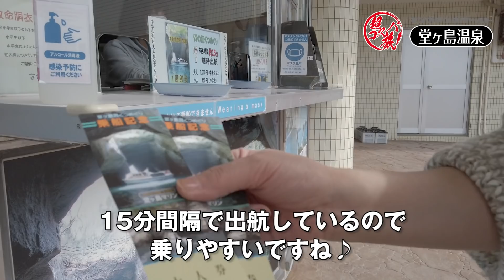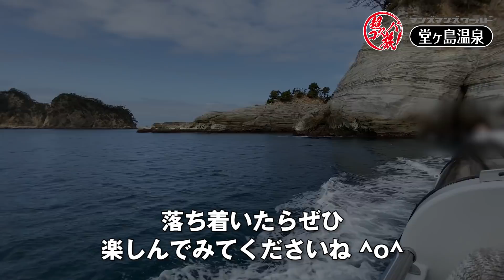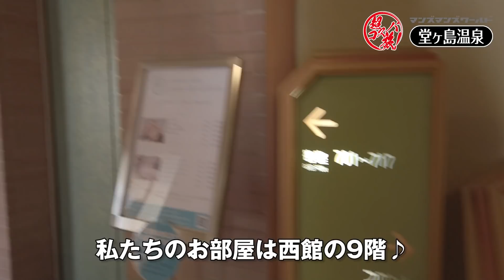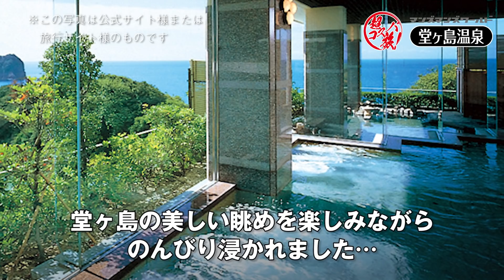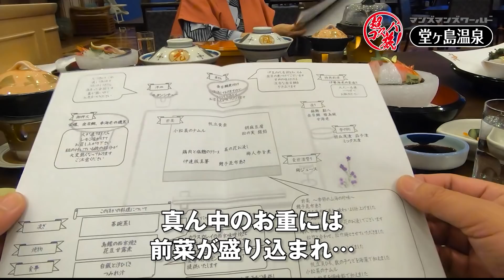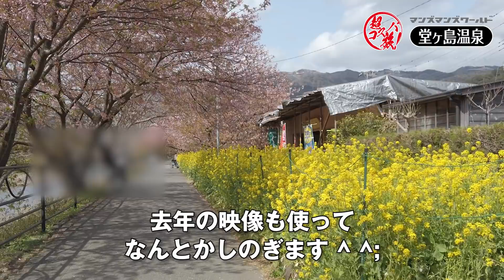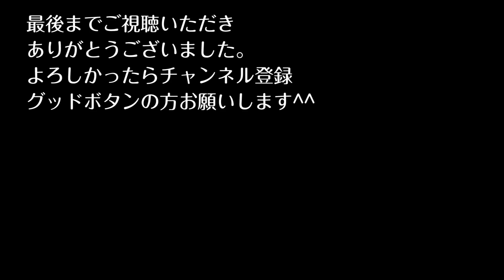【堂ヶ島温泉】堂ヶ島ニュー銀水 青の洞窟の美しさに感嘆！伊勢海老姿造りに舌鼓を打つ絶景宿♪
静岡県西伊豆の人気宿 「堂ヶ島ニュー銀水」におトクに宿泊してきました♪ 青の洞窟めぐりクルーズもしっかり楽しんで、美味しいお料理も満喫！堂ヶ島の絶景を愉しみながら浸かる露天風呂は最高でした♪ 駿河湾の春をぜひ楽しんでくださいね(^^)